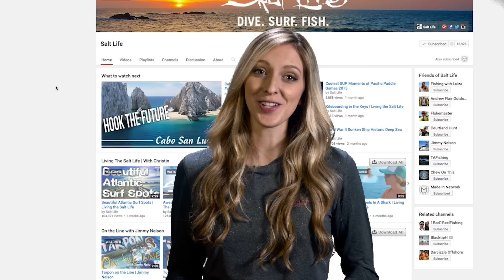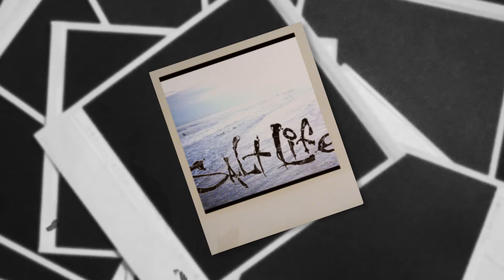The Top Five Salt Life Moments of 2015 | Living the Salt Life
It's been a great year for Salt Life and those who live it!  Here are our top 5 moments we've done that this year. Let us know what yours have been in the comments! For the best apparel for living the salt life,